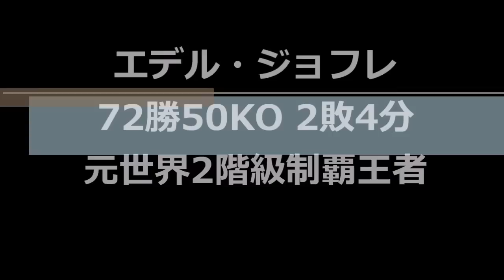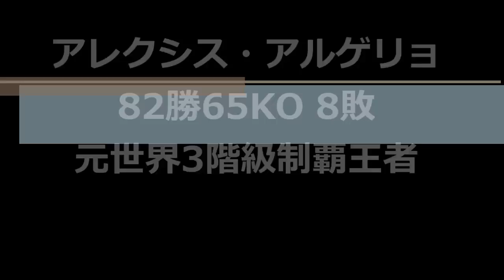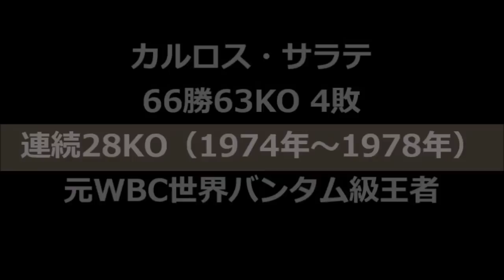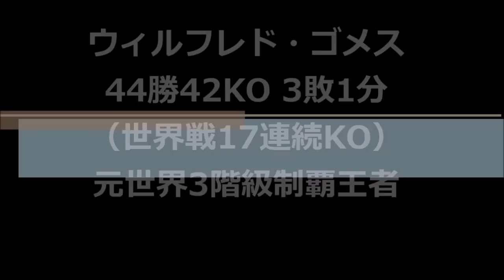【技術でKO量産】世界のKOアーティスト世界王者・ボクサー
パンチ力でノックアウトするのではなく、タイミングの良いパンチや的確な連打等でKOを量産したアーティストを紹介致します。

ホセ・ナポレス、エデル・ジョフレ、アレクシス・アルゲリョ、ビセンテ・サルディバル、カルロス・サラテ、ウィルフレド・ゴメス等。

[MUSIC]  Artist :  RKVC •  Title  : Survive the Montage